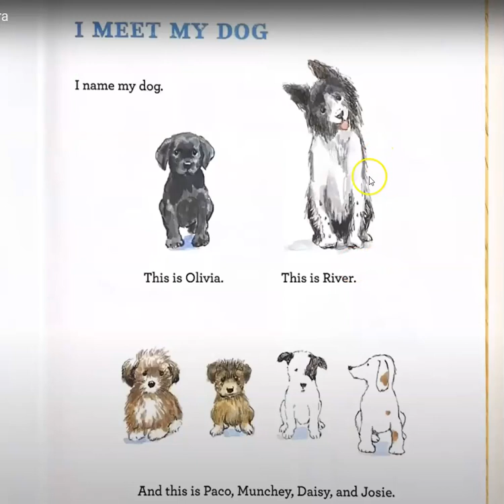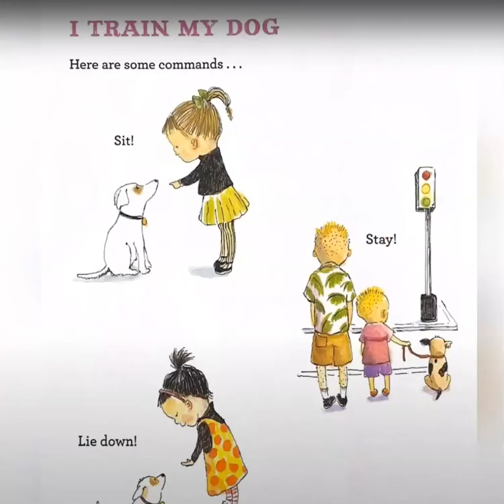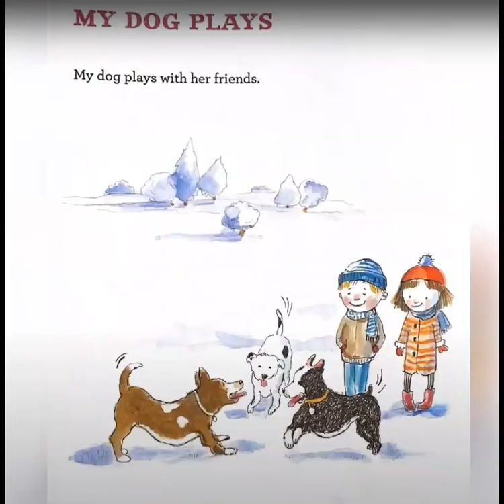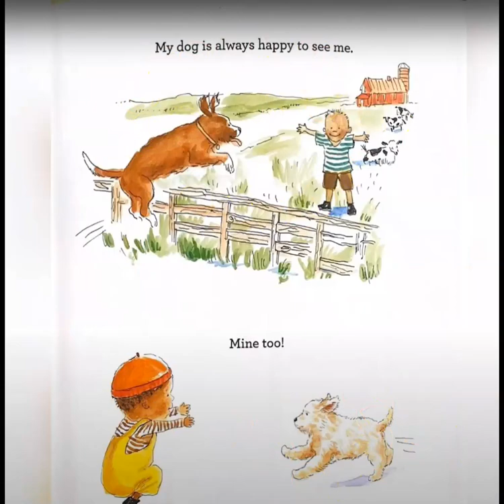My dog laughs by rachel isadora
Caldecott Honor winner Rachel Isadora's delightful introduction to the joys of having a dog stars a diverse ensemble of adorable kids and their beloved canine friends, in a style reminiscent of her popular I Hear a Pickle.Dogs are amazing! Dogs are a lot of work!